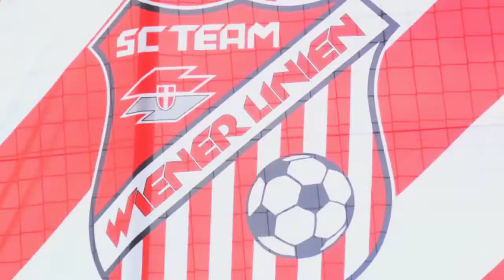Int.TWL CUP 2011.mov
Internationaler TWL CUP 2011